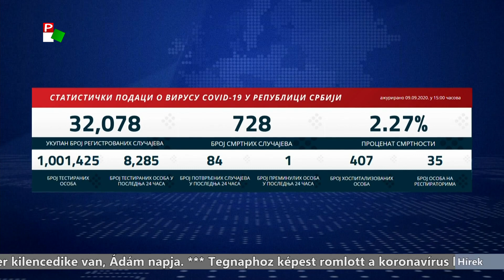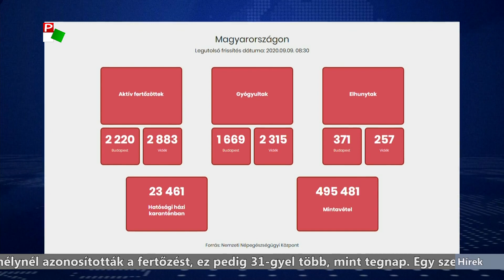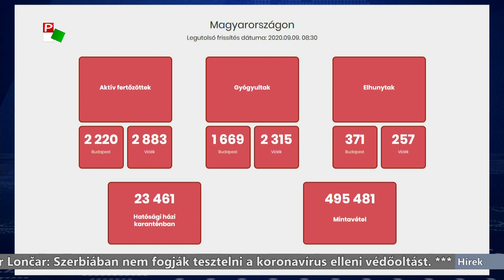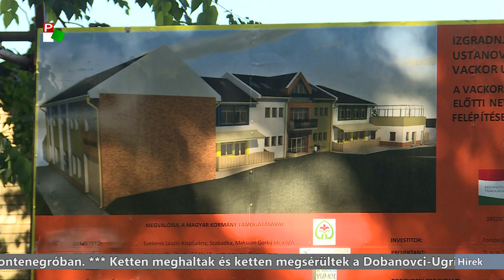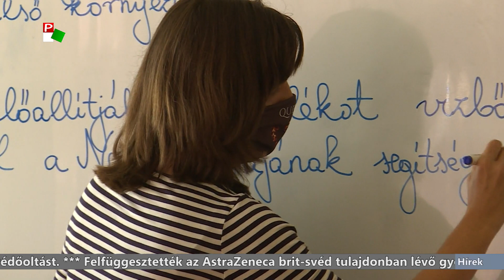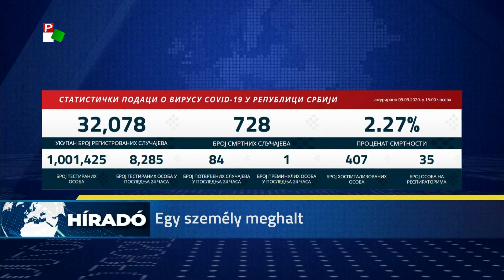Híradó – 2020.09.09. 20.00h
A Híradó főbb témái:
- Tegnaphoz képest romlott a koronavírus helyzet Szerbiában - 84 fertőzöttet azonosítottak.
- Csökkent a vírus aktivitása, megnőtt azonban a légúti fertőzések száma - mondja Kon.
- 18 országba utazhatnak szabadon a szerb állampolgárok jelenleg, PCR-teszt nélkül.
- Megújult vizesblokk és korszerű elemekkel kibővített játszótér várja a gyermekeket a csókai Öröm Iskoláskor Előtti Intézményben.
- Megnőtt a kereslet a kertes házak iránt Szabadkán.
- Szeptember elsején az óbecsei Zeneiskolában is elindult a hagyományos oktatás.
- Felhőtlen, csapadékmentes időre számíthatunk a hét hátralévő részében Vajdaság területén.